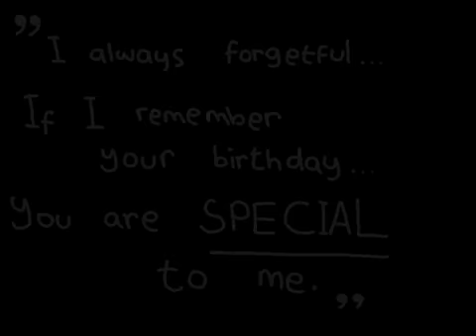Happy Birthday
Sharing with your beloved person 💕